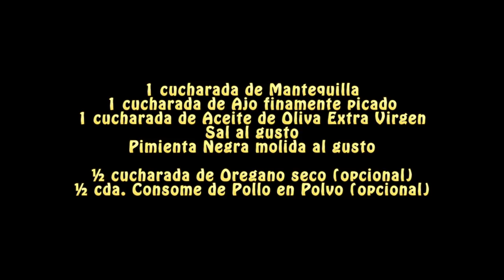Espagueti con Camarones en Crema de Tomate